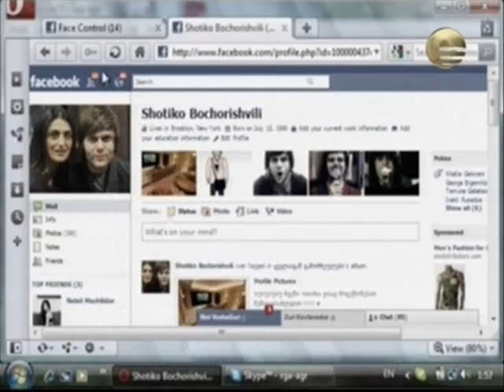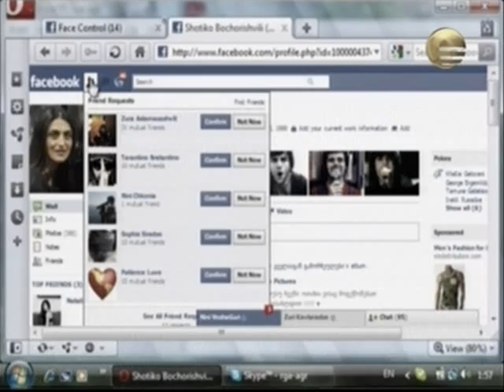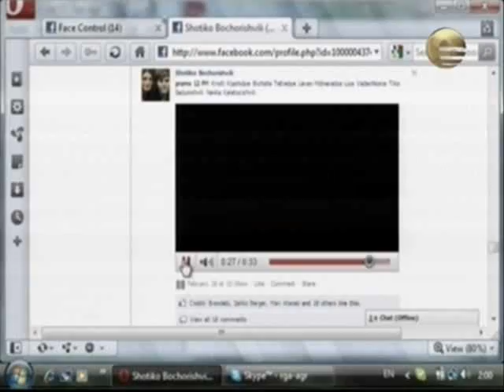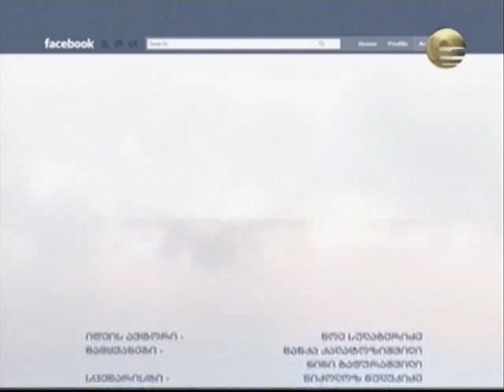Shotiko Bochorishvili Face Control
გადაცემა ტელე იმედზე Face კონტროლი